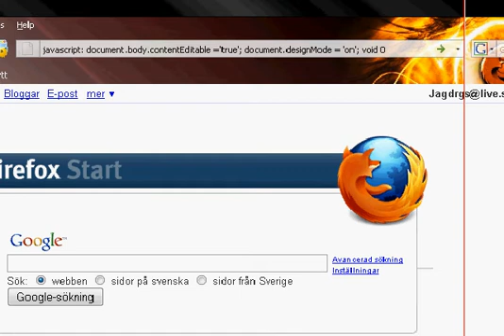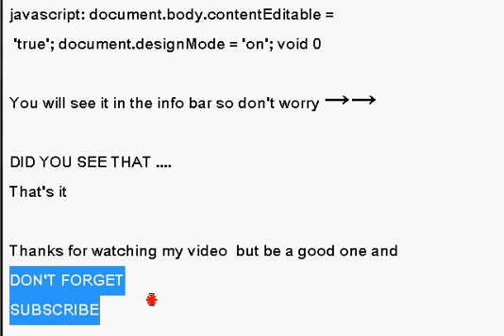How to hack any website Fast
write in the adress bar
javascript: document.body.contentEditable
 = 'true'; document.designMode = 'on'; void 0